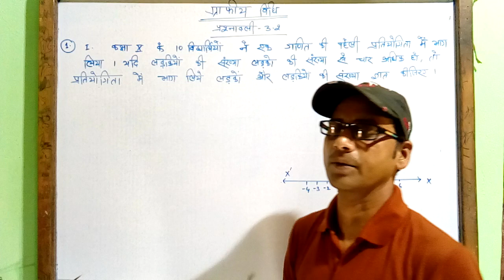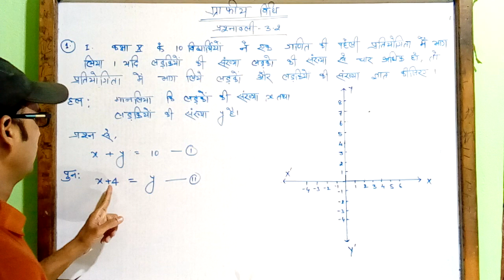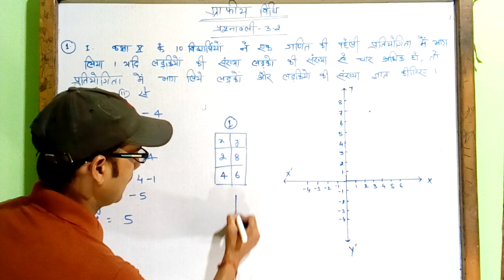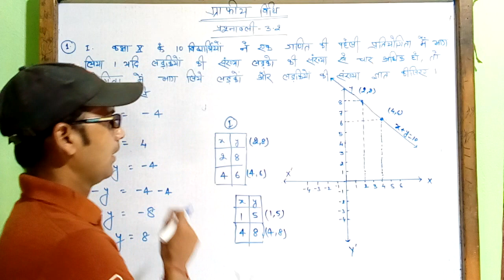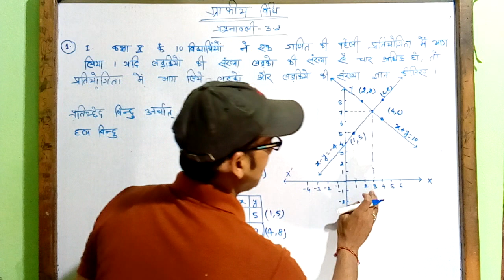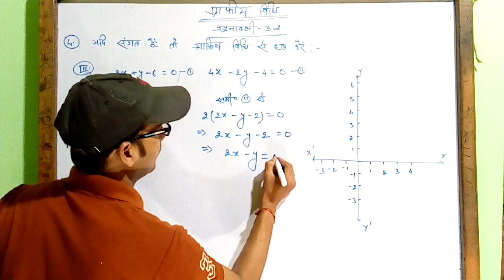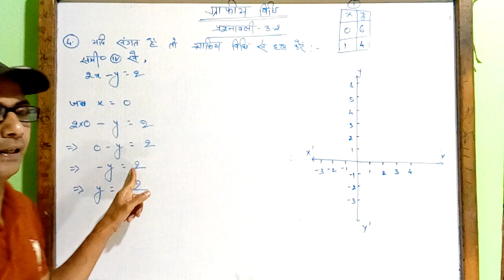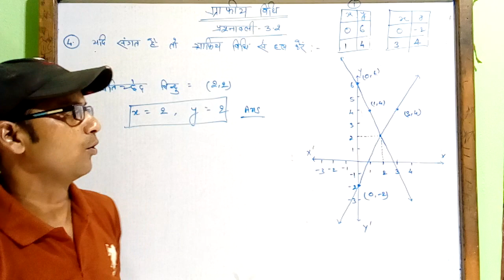10th ग्राफीय विधि से हल | प्रशनावली 3.2 प्रश्न 1& 3 | 10th class math exercise 3.2 question 1and 3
# Graphically_method,
10th_Exercise3.2question1and3,
pathshala

In this video i have explained  graphically find their solution for exercise 3.2 question  1 and 3 with better concept that students understand in easy way.

anokhi pathshala